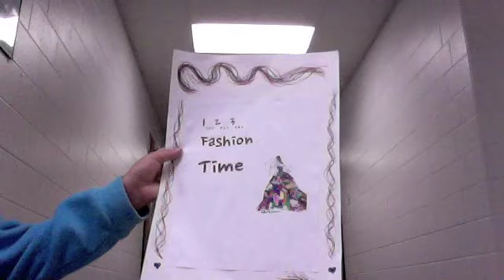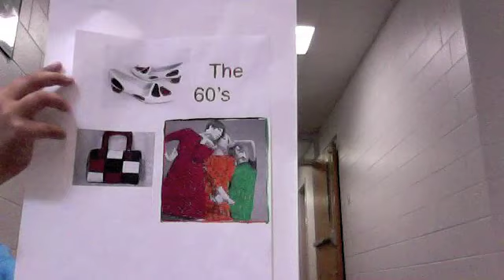One, Two, Three, Fashion Time